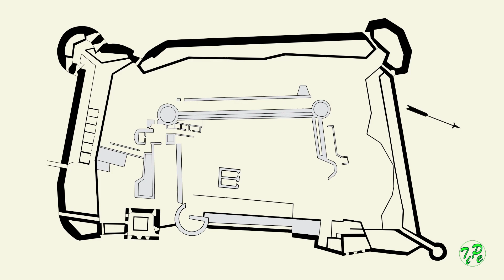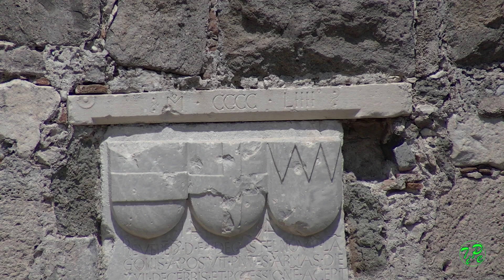2014 2 Kos Burcht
Burcht Nerátzia op Kos

De Burcht Nerátzia is van 2017 na een aardbeving niet meer toegankelijk voor publiek vanwege instortingsgevaar. Het vermoeden bestaat dat er op de plek van de huidige Burcht al een vestiging bestond uit Byzantijnse periode in de 5e eeuw na Christus. Wel is bekend dat tussen de 14e en 16e eeuw de nodige veldslagen hebben plaatsgevonden. Begin 19e eeuw tijdens de Ottomaanse bezetting is de Burcht zwaar beschadigd door een ontploffing van het kruitmagazijn.